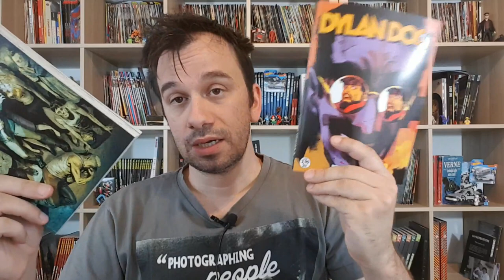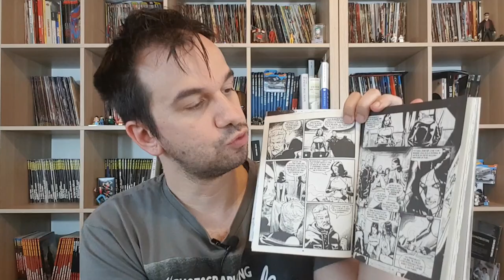SAMUEL STERN 08: Il Secondo Girone, secondo me..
!!!APRI TUTTO!!!

tranquilli Non mi sono dimenticato di Samuel Stern questo mese! nonostante la conclusione col botto della distinta concorrenza bonelliana con il numero 406 di Dylan Dog "l'ultima risata"

Questo mese era molto difficile fare concorrenza all'indagatore dell'incubo ma devo dire che la Bugs Comics ha giocato la sua carta migliore il secondo girone è Infatti A parer mio l'opera più matura finora scritta per il libraio di Edimburgo e spero che d'ora in poi si mantenga il format utilizzato in questo fumetto per poter durare molto a lungo!

ACQUISTA DAI SEGUENTI LINK E CONTRIBUISCI A SOSTENERE IL CANALE!
-Atto di Forza (Blu-Ray )
-American Horror Story "Freak Show" (dvd)
-American Horror Story "Freak Show" (Blu-ray)